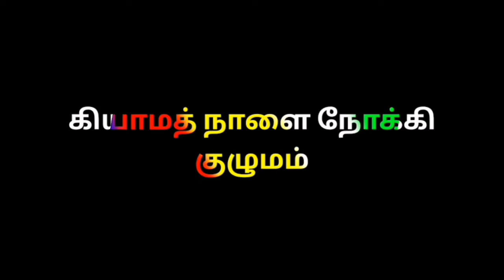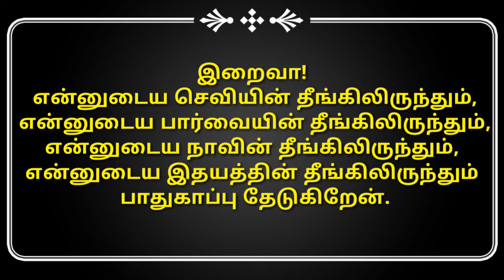நபி (ஸல்) அவர்கள் கற்றுத் தந்த அழகிய துவா | அழகிய துவாக்கள் | Kiyamath Nalai Nokki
Voice: Ayisha Farveen

அபூதாவூத் 1323, அஹ்மத் 14992, திர்மிதி 3414, நஸயீ 5349

கற்றுக் கொள்வோம்.
கற்றுக் கொடுப்போம்..

தெளிவுரை:-
உங்களால் முடிந்த அளவு தீனுடைய பேச்சுக்களை மற்றவர்களுக்கு எத்தி வைத்து விடுங்கள். நீங்கள் பிறருக்கு சொல்லுகின்ற செய்தி, சிறியதாக இருந்தாலும் அதனால் அவர்களுக்கு நேர்வழி கிடைக்கக்கூடும் அதனுடைய கூலியும் உங்களுக்கு கிடைக்கும். எண்ணற்ற நன்மைகளால் நீங்கள் சிறப்பிக்கப்படுவீர்கள் என்பது இந்த ஹதீஸின் கருத்தாகும். (மளாஹிர்ஹக்) .